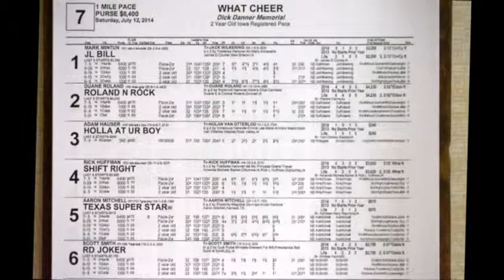7 12 14 What Cheer Race Seven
1-JL BILL
2-ROLAND N ROCK
3-HOLLA AT UR BOY
4-SHIFT RIGHT
5-TEXAS SUPER STAR
6-RD JOKER